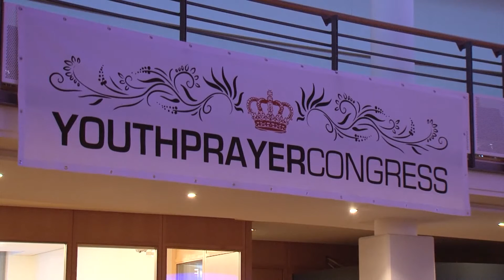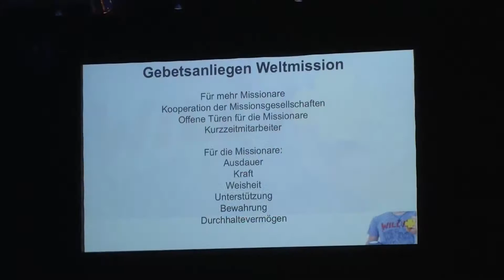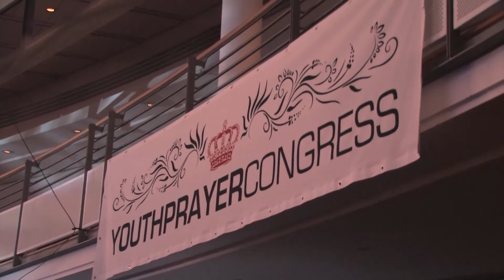YouPC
Ein Ausschnitt aus der Sendung "Teens in Mission" des Magazins "weltweit - am Leben dran".